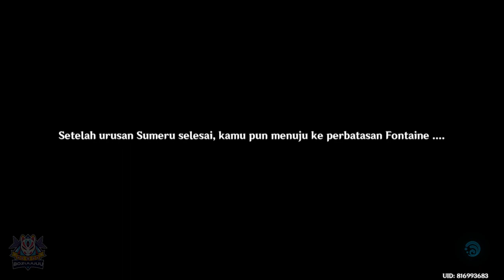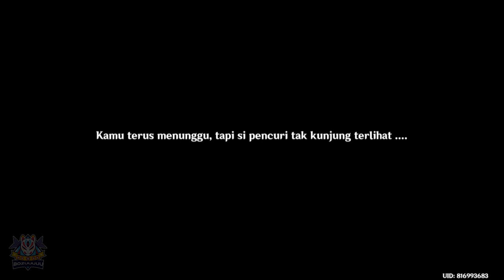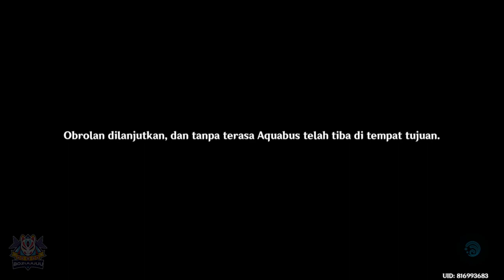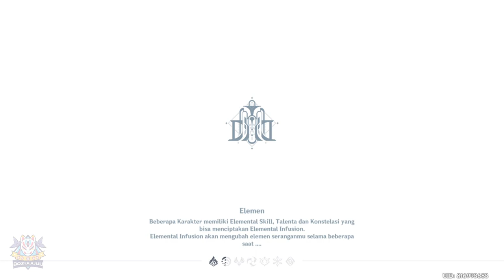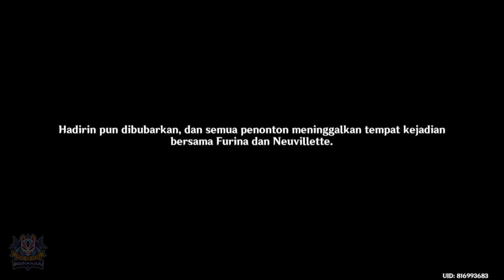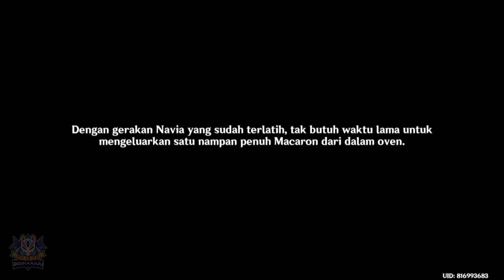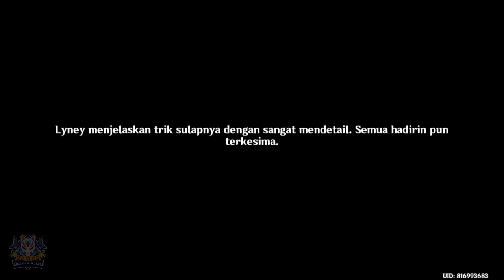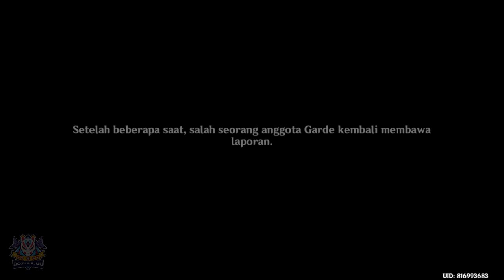Archon Quest Fontaine Act. 1 | Kabut Putih Dan Ombak Hitam | 【Genshin Impact 4.0】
Intinya Questnya Pengenalan Character - Character Baru Fontaine Dan Konflik Yang Sedang Terjadi Di Fontaine Saat Ini